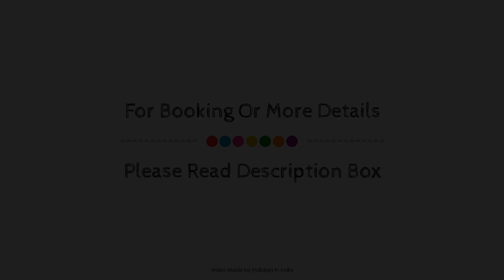Novotel Lucknow Gomti Nagar, India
About Property:
Located in Gomti Nagar, Novotel Lucknow Gomti Nagar is a perfect starting point from which to explore Lucknow. Featuring a complete list of amenities, guests will find their stay at the property a comfortable one. Take advantage of the hotel's 24-hour room service, free Wi-Fi in all rooms, 24-hour security, daily housekeeping, private check in/check out. Guestrooms are designed to provide an optimal level of comfort with welcoming decor and some offering convenient amenities like television LCD/plasma screen, free welcome drink, linens, locker, mirror. The hotel's peaceful atmosphere extends to its recreational facilities which include fitness center, indoor pool. For reliable service and professional staff, Novotel Lucknow Gomti Nagar caters to your needs.
Searching For
1. Novotel Lucknow Gomti Nagar
2. Novotel Lucknow Gomti Nagar Virtual Tour
3. Novotel Lucknow Gomti Nagar Rooms
4. Novotel Lucknow Gomti Nagar Amenities
5. Novotel Lucknow Gomti Nagar Videos
6. Novotel Lucknow Gomti Nagar Offers
7. Novotel Lucknow Gomti Nagar Deals
Audio Credit:
Track Title: Subway Dreams
Artist: Dan Henig